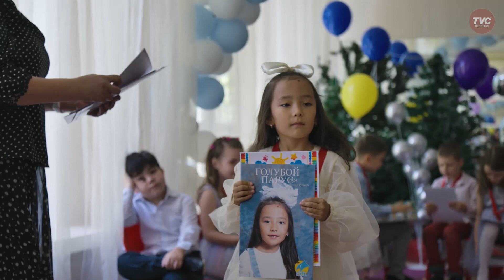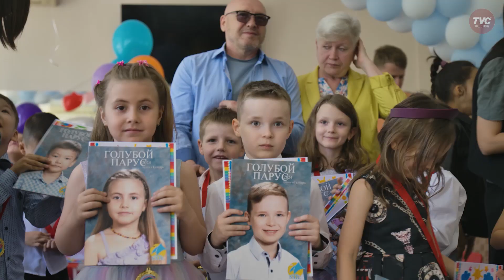TVC Видеосъемка - Утренник Выпускной в детском саду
Детская видеосъемка в Алматы. Видеосъемка утренника в детском саду.